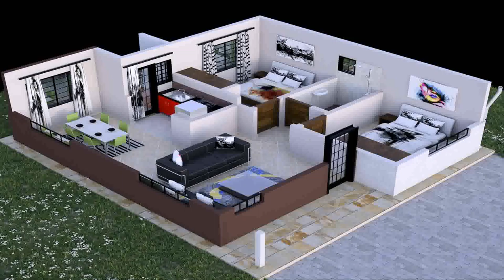House Plans And Designs For 3 Bedrooms (see description)